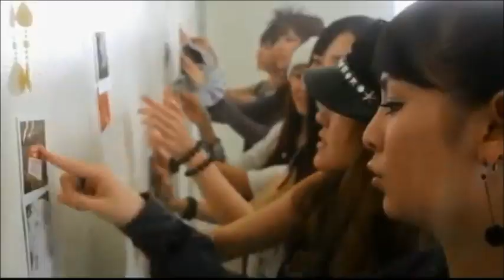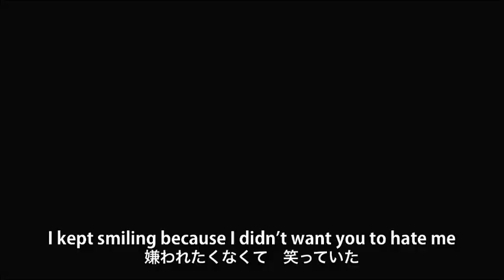夏焼雅 (Natsuyaki Miyabi) - [Solo lines] Berryz工房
夏焼雅 (Natsuyaki Miyabi) - Solo lines in Berryz工房 (Berryz Koubou)